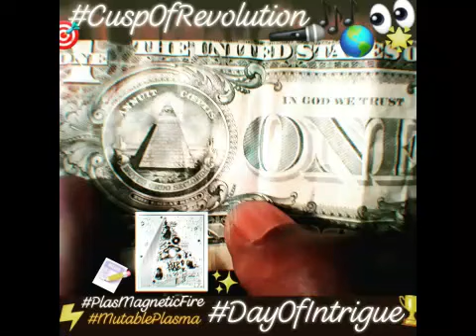Plasma State Collitions!! ☆♤☆ highlights Hip Hop 50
Fire (flames) may contain plasma, albeit one that is a partially ionized plasma, and dominated by collisions:

“Whether a plasma exists in a flame depends on the material being burned and the temperature”.
The Contemporary Physics Education Project produces a poster on plasmas (see right) in which flames (ie. fire) is shown as a plasma.

In his book, Introduction to Plasma Physics and Controlled Fusion, Francis F. Chen notes:

Any ionized gas cannot be called a plasma, of course; there is always a small degree of ionization in any gas. A useful definition is as follows: A plasma is a quasineutral gas, of charged a neutral particles, which exhibit collective behavior.
He further goes on to describe three parameters that need to be satisfied in order to identify a plasma. These include (1) the plasma approximation (2) Bulk interactions (3) Plasma frequency. In his book, Chen goes on to assess whether certain phenomena are indeed plasma, based on the three parameters, and concludes that a typical flame does indeed meet the criteria of being a plasma.

In practice then, fire is a highly-collisional, partially ionized plasma in which the collisions might mask some of the collective behavior.

Plasma, one of the four fundamental states of matter, consists of a gas of ions and free electrons. A burning plasma is one in which most of the plasma heating comes from fusion reactions involving thermal plasma ions. In the Sun, those fusion reactions involve hydrogen ions.